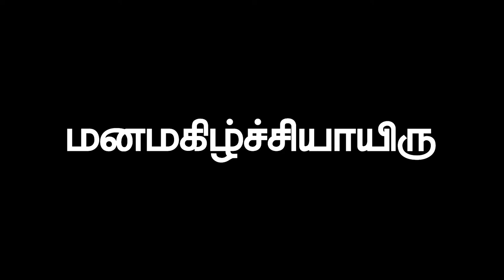மனமகிழ்ச்சியாயிரு | Bro.Joseph | Nam Paguthi Oozhiyer Neram| Tamil Christian Message | Joshua Tv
மனமகிழ்ச்சியாயிரு | Bro.Joseph | Nam Paguthi Oozhiyer Neram| Tamil Christian Message | Joshua Tv  Surandai

Joshua TV is now available on TCCL Digital
Surandai         CH.NO: 176
Sendamaram CH.No:171